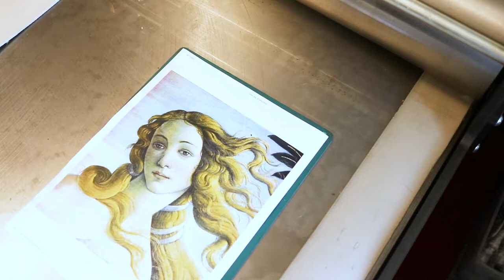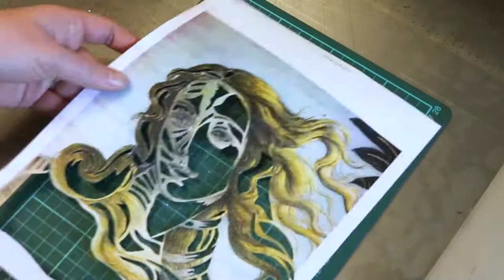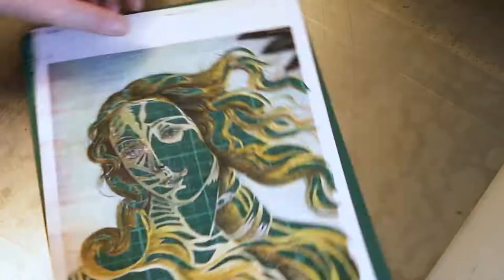Art Telephone: a challenge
This was a challenge I ran in the first couple of months of 2021. If you’re just coming across it now, please feel free to do the challenge and post your work in the comments. I’d love to see it!

The art techniques I used are screen printing with a paper-cut stencil, woodcut, kitchen lithography and watercolour painting.

Materials used:

Paper cut stencil:
Cutting mat
Scalpel blade (Xacto knife)

Screenprint:
Speedball screen
Masking tape
Water based screen printing ink
Aluminium screen printing squeegee
Paper stencil

Woodcut:
Japanese shina plywood
EC Lyons 6-piece Linoleum Tool Set (includes relief knife, U gouges and V gouges)
Fine grit sandpaper
Hard Japanese roller
Graphic Chemical Lithographic Black Ink 1796
Newsprint paper
Neil Wallace Printmaking Supplies 580 Etching Press

Kitchen lithography:
Aluminium foil
Masking tape
Rags
Soy sauce to degrease plate
Oily drawing materials (relief printing ink, lithographic crayons, lipstick, mascara)
Citrus based paint brush cleaner
White vinegar
Maple syrup
Water
Japanese Hard Roller
2 cellulose kitchen cloth sponges
Soft, smooth printmaking paper (BFK Rives works very well)
Newsprint paper

Watercolour painting:
Sennelier L'Aquarelle Half Pan Watercolour Paints
Raphael 8404 Size 8 Brush
Raphael 8404 Size 4 Brush